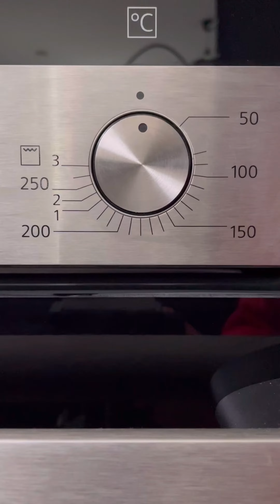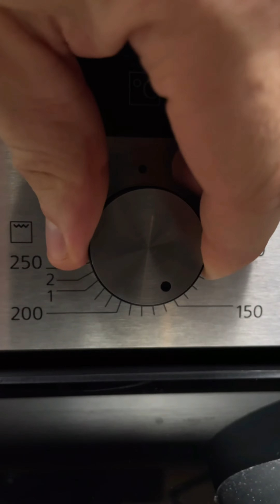black cookies vs white cookies | NUTELLA | COOKING | ASMR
Welche Variante findest du besser ?

00:00 - Black Nutella Cookies
00:51 - White Nutella Cookies

ZUTATEN 👨‍🍳:
15TL Nutella ODER 15TL weiße Schokoladencreme
120g ungesalzene Butter
180g Rohrzucker
1 Ei
280g Mehl
1EL Maismehl
1TL Backnatron
200g Kuvertüre ODER 200g weiße Kuvertüre
1TL Vanille
Etwas Salz

ANLEITUNG 📝:
1. 15 kleine Nutellahäufchen mit einem Teelöfel auf einen glatten Teller oder Klarsichtfolie geben und für 30 - 60 Minuten in das Gefrierfach stellen.
2. Butter mit Zucker zu einer cremigen Masse schlagen.
3. Vanille + Ei hinzufügen und zu einem weichen Teig vermengen.
4. In einer anderen Schüssel Mehl + Maismehl + Backnatron sieben und vermischen.
5. Kuvertüre klein hacken.
6. Kuvertüre und Mehlmischung zu dem Teig mixen und kneten, bis eine einheitliche Masse entsteht.
7. Teig in 15 gleich große Kugeln aufteilen (eine kleine Handvoll).
8. Die Bälle jeweils in der Hand platt drücken (etwa Handflächen groß).
9. Die gefrorenen Nutellahäufchen jeweils in die Mitte legen und erneut zu kleinen Kugeln formen.
10. Die Cookies mit ausreichend Abstand zueinander auf ein Backblech legen und im Backofen bei 170 grad (Umluft) etwa 12-14 Minuten backen.

Bewerte das Video gerne in den Kommentaren!

Hast du Fragen zum Rezept? 💬 Ab in die Kommentare damit 😊 Ich werde dir antworten.

Teile dieses Video mit deinen Freunden + Familie. Zeig Ihnen was Sie als nächstes kochen sollen 😀

Vielen Dank für deine Zeit und bis zum nächsten mal :)